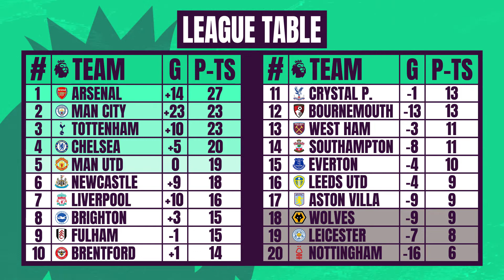ENGLISH PREMIER LEAGUE │MATCHDAY 12 │Results League Table Top Scorers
The final main statistics of the 12th round of the English Premier League are presented in this video.

[SEASON 2022/23]

Please write your opinions about the last round in the comments!
Watch football together!